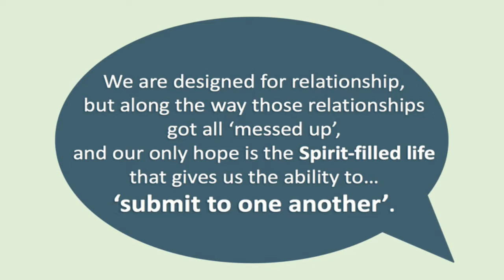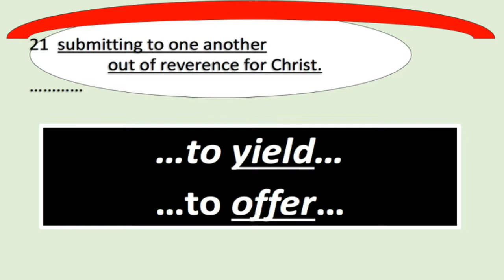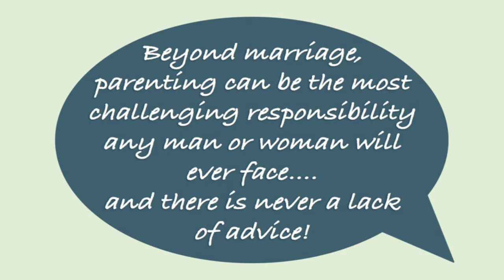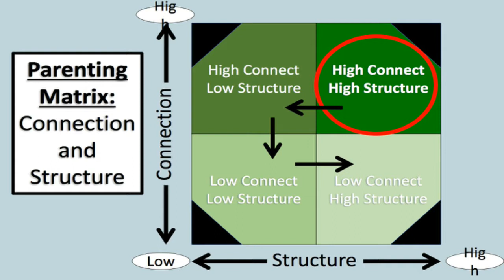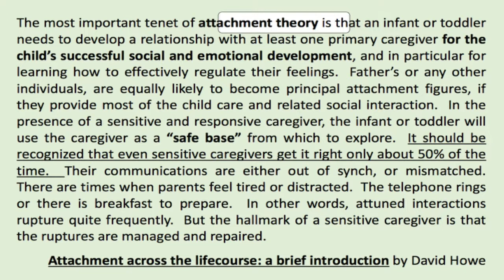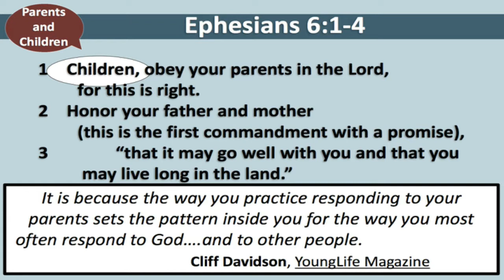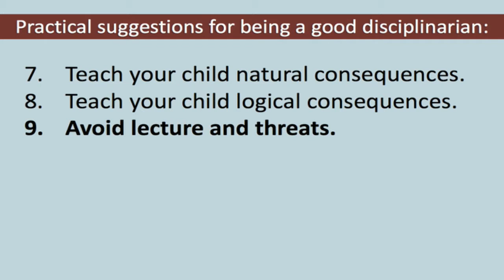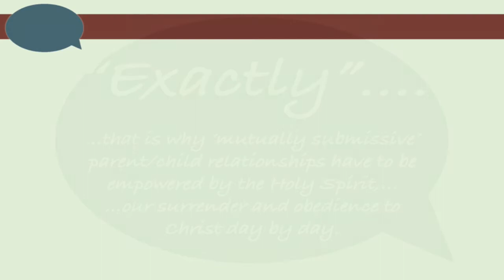The Struggle is Real (Part 7) July 16, 2017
We continue with our series of TheStruggleIsReal but move on from marriage to parent/child relationships.